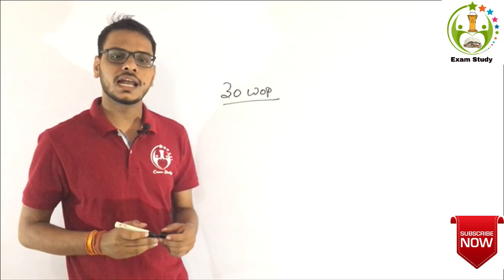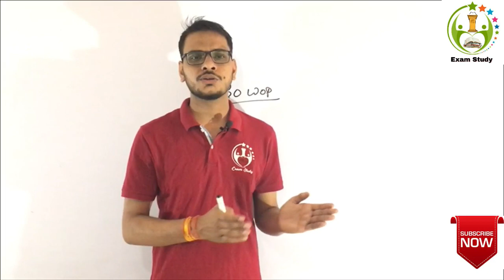NVS SEPTEMBER EXAM RESULT || सितंबर NVS एग्जाम का रिजल्ट कब आएगा ।।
हेलो फ्रेंड्स ‍. वीडियो देखने के बाद इसमें जो भी महत्वपूर्ण लाइन है वह आप अपने नोटस में जरूर लिखें जिससे आपकी तैयारी को नया आयाम मिलेगा ।

Video Setup Accessories
1- my tripod
  2- Best mount holder

3 - Best mic for youtube Video

4 - Best digital board for PPT

5- Medium Go pro for Vlog

किसी भी तरह के सुधार के लिए आपके सुझाव आमंत्रित है ।

हेलो दोस्तों EXAM STUDY चैनल में में आपका स्वागत है । हम current affairs के वीडियो में विभि्न्न अखबारों जैसे .TIMES OF INDIA , इंडिया टुडे, ECONOMIC TIMES , indian एक्सप्रेस , बिज़नेस स्टैंडर्ड , The Hindu , और जागरण से चुनकर एक अनूठे रूप में परीक्षा के प्रति महत्वपूर्ण जानकारी को प्रस्तुत करते हैं । हमारे current affairs के द्वारा आपको विभिन्न प्रतियोगी परीक्षाओं में मदद मिलेगी ।